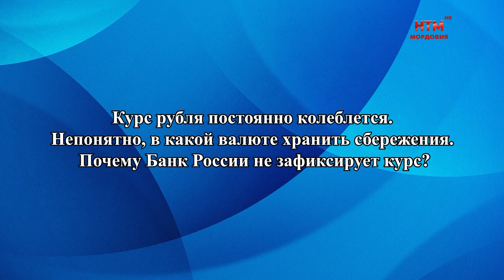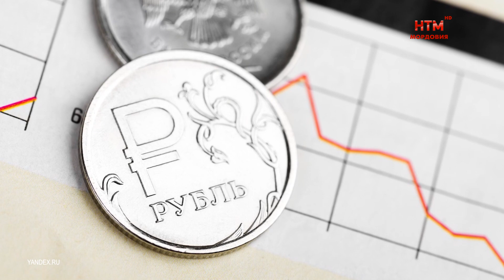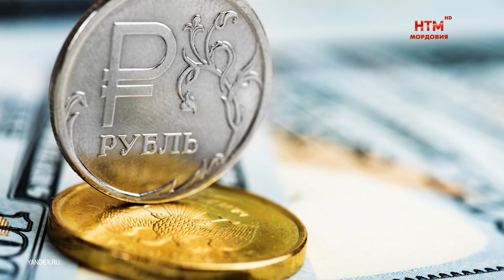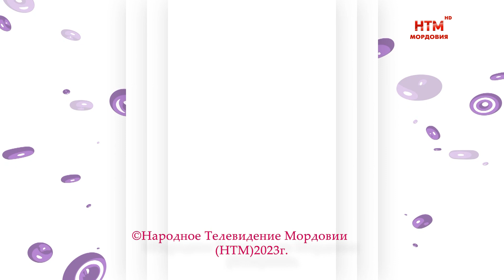Народное утро. Выпуск от 20 марта 2023 года